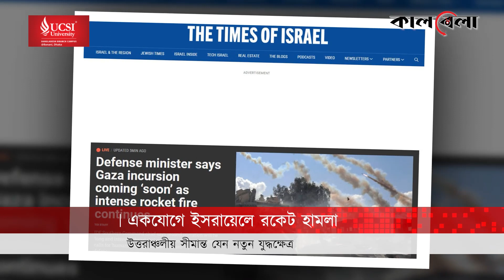এবার একযোগে গাজা-লেবানন থেকে ইসরায়েলে র-কেট বৃষ্টি | Gaza | Lebanon | Israel-Palestine Update